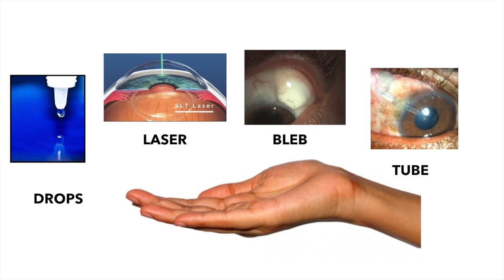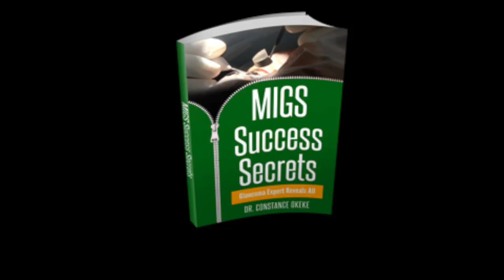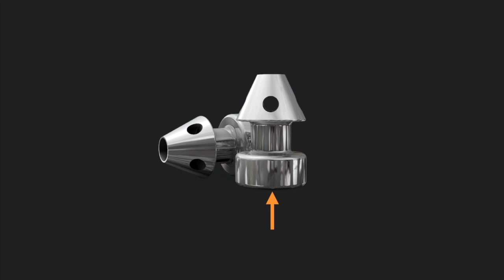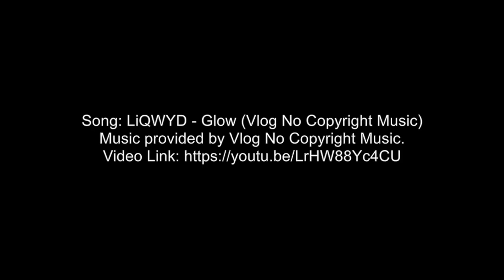MIGS UNIVERSITY Video Series Trailer - Watch this Micro Invasive Glaucoma Surgery Starter!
This video is about an upcoming video series on new glaucoma surgery through the iGlaucoma You Tube Channel called MIGS UNIVERSITY.

MIGS, or minimally invasive glaucoma surgery or micro invasive glaucoma surgery, has exploded over the last decade with advances in new devices and procedures to offer a minimally invasive approach to surgical glaucoma management. With this explosion there has been a lot of excitement, which has also produced a lot of questions and sometimes MIGS overwhelm due to confusion with so many options.

MIGS University provides a solution to this problem by delivering a multi-part video series of engaging and informative videos in bite size chunks so that the information can be absorbed easily. Whether you are an glaucoma specialist, cataract surgeon, referring optometrist, doctor in training, or even eye care staff in the clinic or operating room, there will be information here that can provide you with confident understanding of the various MIGS procedures so that you can share that with your patients.

MIGS University is founded and presented by educator, Dr. Constance Okeke, Ivy League, Fellowship trained glaucoma specialist and cataract surgeon.